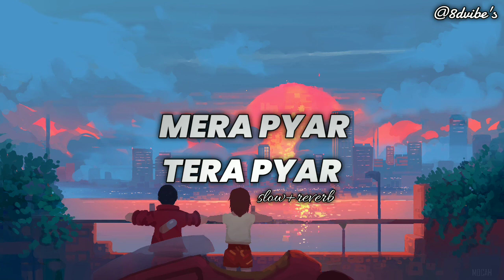Mera Pyar Tera Pyar Song | Jalebi | Arjit Singh | 8d(slow&reverb) | Use headphones 🎧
🙏pls,keep supporting🙏

Song Name: Mera Pyar Tera Pyar 🎵
Movie Name :Jalebi🎬
Sung by: Arjit singh 🎤

1. Like This Video If You Like It.